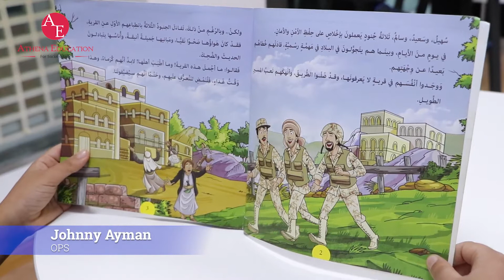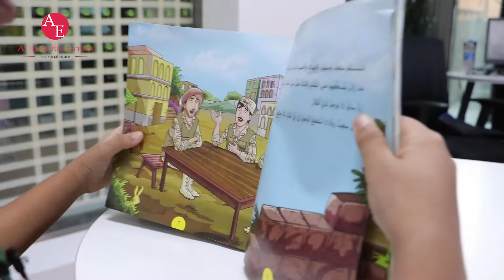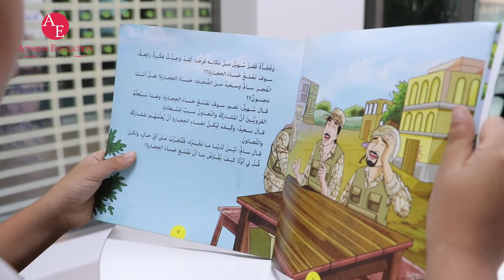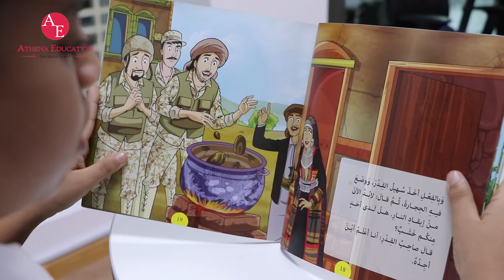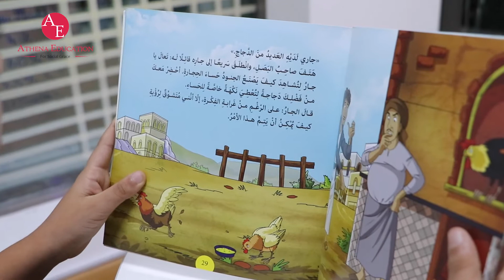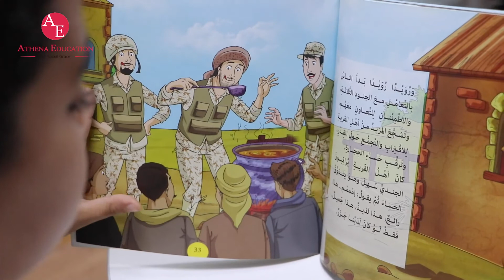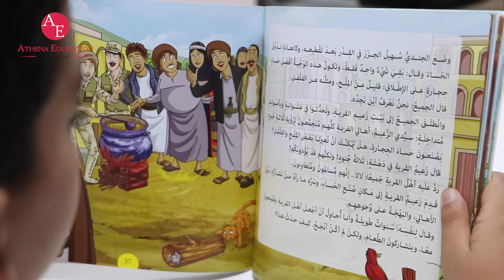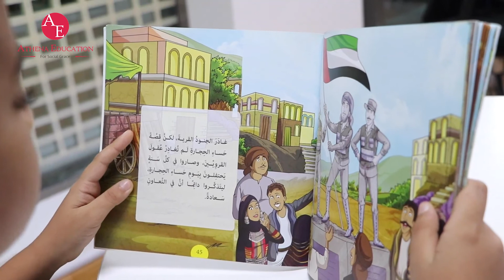Athena Story Time #09